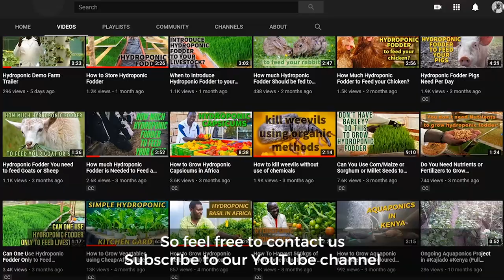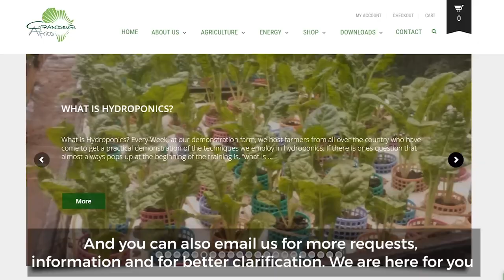Organic ways of Controlling Pest and Disease in a Hydroponic Green House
To avoid the risk of Chemical Residue in our food, we use organic means of pest and disease control using Pyrethrum Extract, Sea Weed Extract, Garlic, Neem Extract and many more.